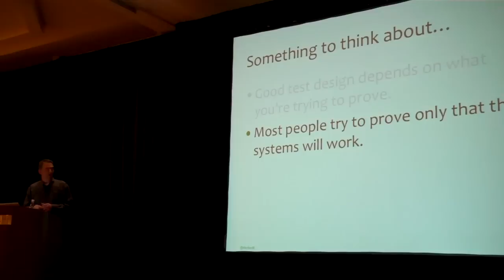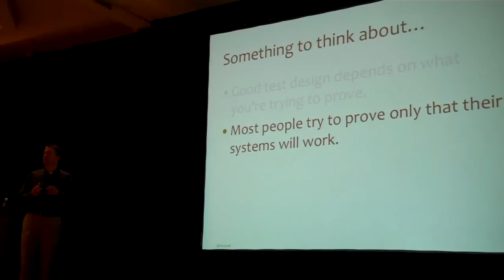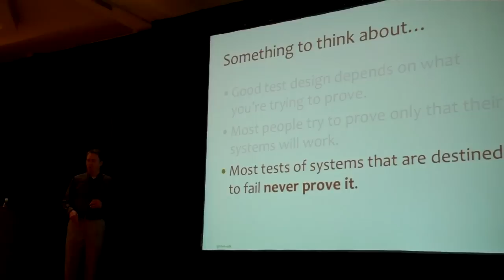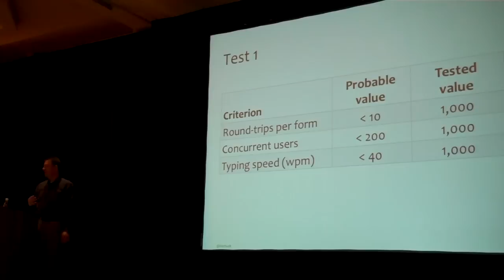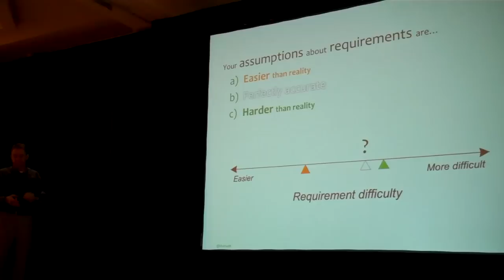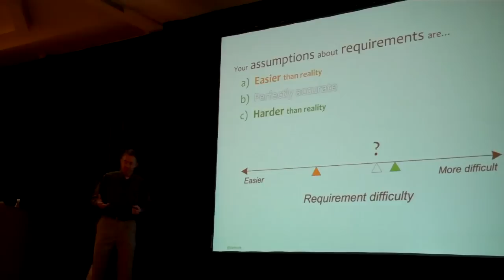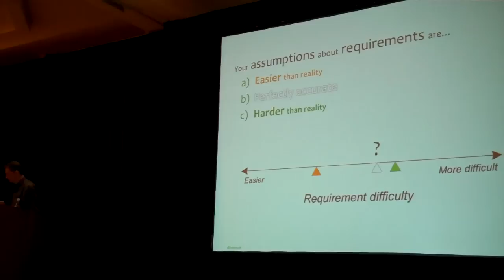Cary Millsap, Hotsos 2010: Lessons Learned (part 2)